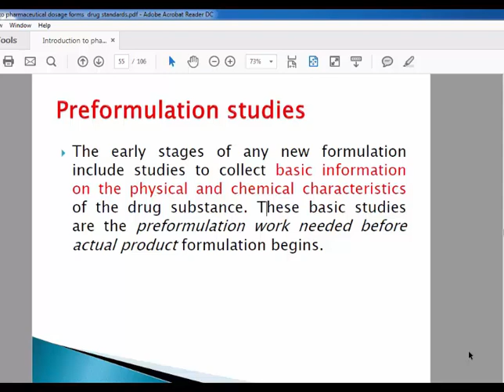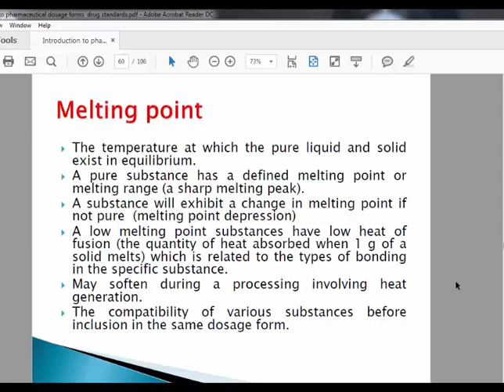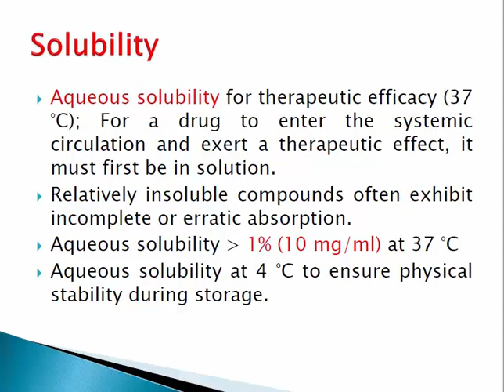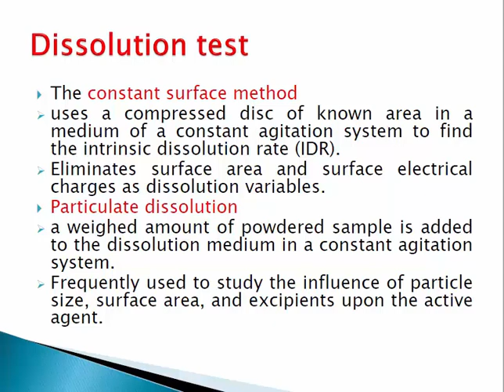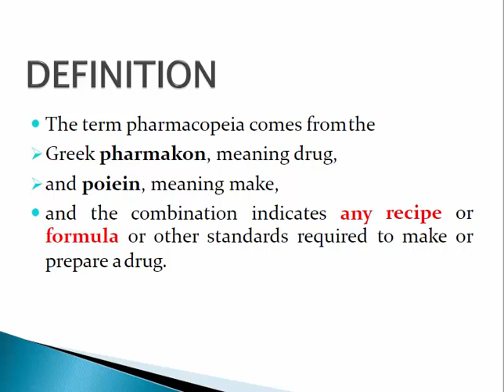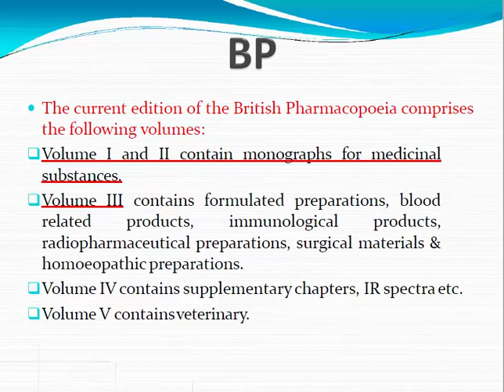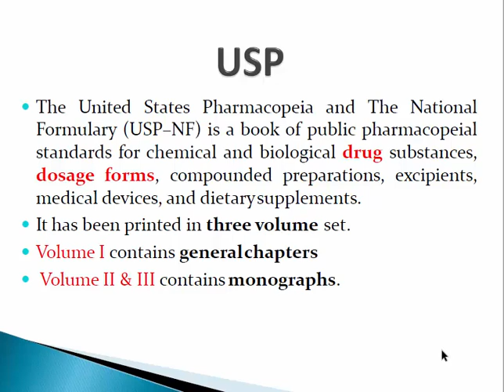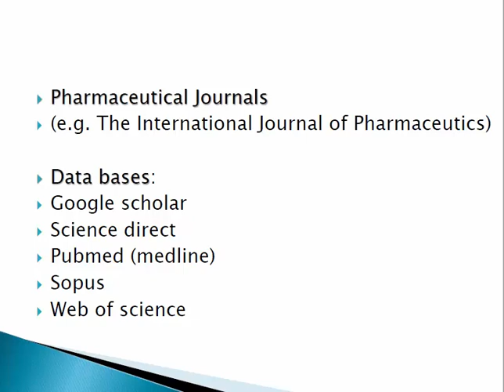PHARMACEUTICAL (introduction part 2) صيدلانيات 1 المقدمة